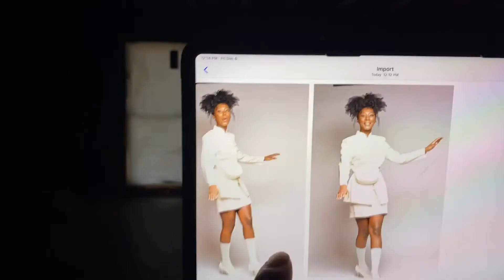FIRST YOUTUBE PHOTOGRAPHY VIDEO!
Model - @_n_e_l_l_e_